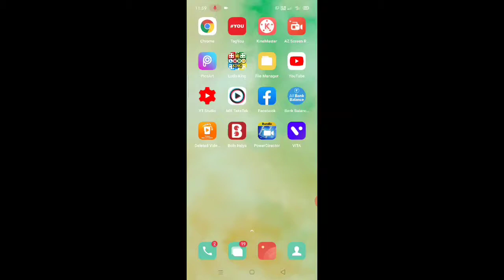Facebook ka Malik kaun hai।। Facebook kis Desh Ka company hai।। Facebook ko kisne banya।। Facebook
dosto Is video me main aapko bataya hai ki Facebook company ka Malik kaun hai aur Facebook kis Desh Ka company hai Facebook ko kisne banaya hai aur yah kis Desh Mein banaa hai to to doston agar aap yah sab Janna Chahte Hain To is video ko aap bilkul Shuru Se last Tak jarur dekhiaega jab aap Shuru Se last Tak dekhenge to aapko yah sari jankari is video me aapko mil jaega